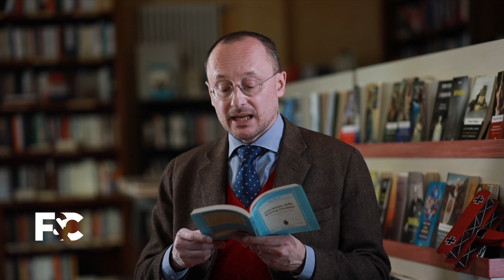Cosa significa Amen?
Il Prof. Giovanni Zenone legge e commenta la domanda n. 160 del Catechismo di SanPioX: che cosa significa Amen?

Il Catechismo della Dottrina Cristiana di sanPioX nella sua attualità, necessità e importanza per la salvezza della fede e delle anime. L'intramontabile opera della vera fede, quella che salva, spiegata punto per punto ogni mercoledì e domenica.

La Chiesa dona indulgenza plenaria a chi studia e insegna questo Catechismo.